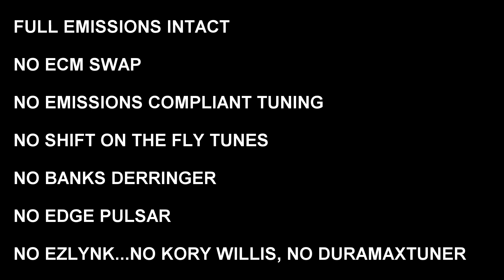DOES DEF FLUID MAKE A DIESEL TRUCK FASTER? Stock L5P Duramax dominates at the dirt drags!